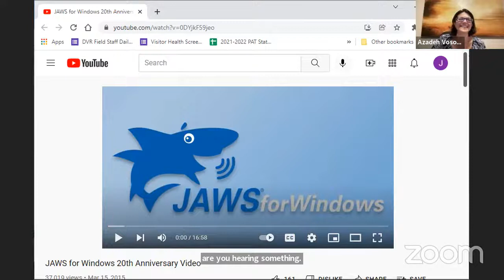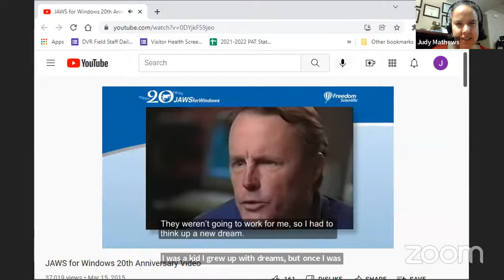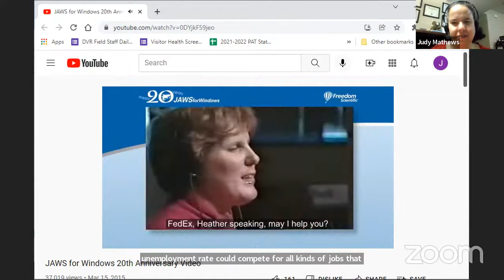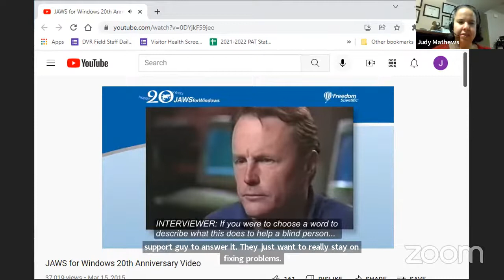Open Light Project Judy Mathews "Turning Obstacles into Opportunities"